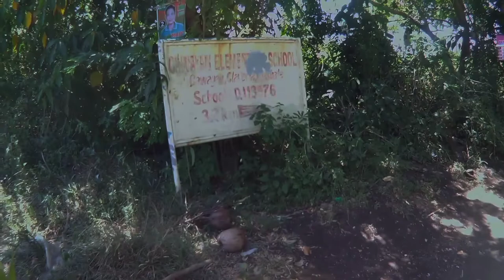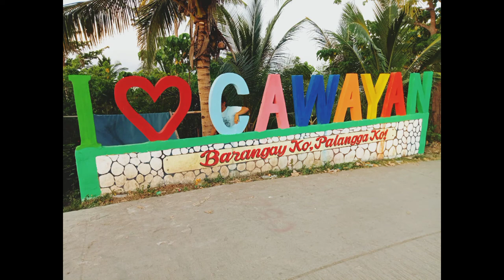to BRGY:CAWAYAN Claveria Burias Masbate